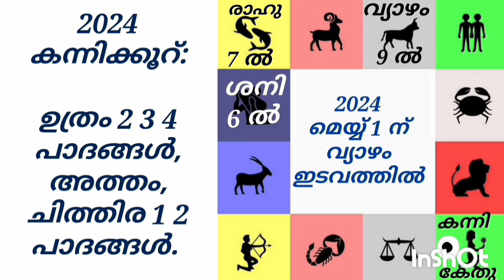കന്നിക്കൂറുകാർക്ക് ഭാഗ്യവർഷം / വ്യാഴമാറ്റം 2024 / ഉത്രം, അത്തം, ചിത്തിര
കന്നിക്കൂറുകാർക്ക് ഭാഗ്യവർഷം / വ്യാഴമാറ്റം 2024 / ഉത്രം 2 3 4 പാദങ്ങൾ , അത്തം, ചിത്തിര 1 2 പാദങ്ങൾ ‎@heartofempathy3292